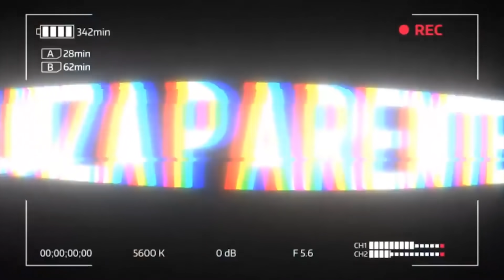SUPOSIÇÕES POLÊMICAS SOBRE A MANSÃO! *contamos tudo*